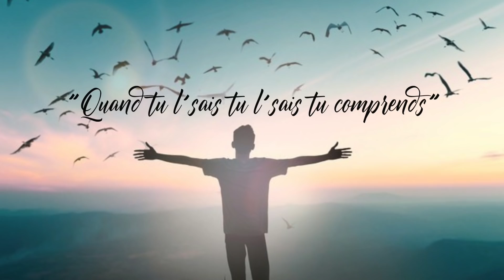ROXYMOBILE épisode 10 | Le cours de conduite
OMG le dernier roxymobile date d'il y a plus d'un an!
Faut dire qu'en pandémie mondiale avec la quarantaine c'était plutôt compliqué de sortir en voiture pour tourner des épisodes! Mais la voici la voilà, l'épisode 10 de la saga! Cette semaine, Caroline se transforme en professeure de conduite et elle m'enseigne à conduire manuel! Vous connaissez mon niveau de patience :) hihi attendez vous à en entendre des bruits de canard!

Je te lance le défi de trouver le nombre exacte de fois où je "cale" durant l'épisode et de me l'inscrire en commentaire! Parmi les bonne réponses je ferai tirer un album [ACROPHOBIE] autographié. BONNE CHANCE!

J'espère que l'épisode te plaira hésite pas à me laisser un pouce en l'air et à laisser un commentaire c'est bon pour l'algorithme sooooo spam les commentaires mon coco!

Un gros merci au Carrefour 40-640 volkswagen de Repentigny de m'avoir prêté la golf gti yeaaaaah!